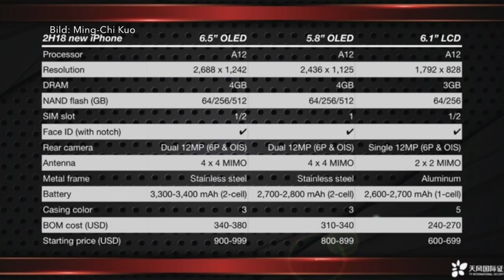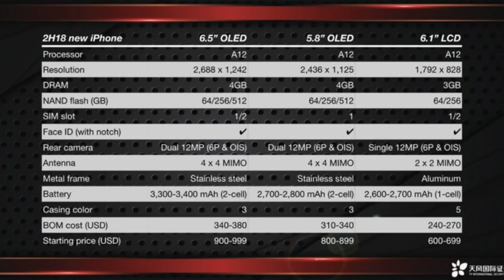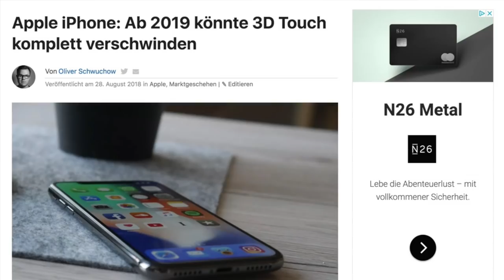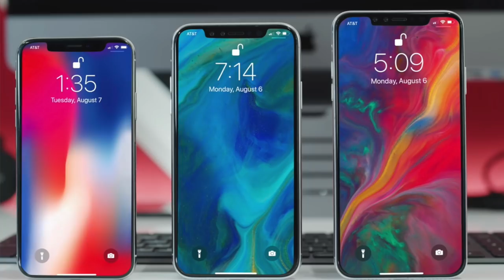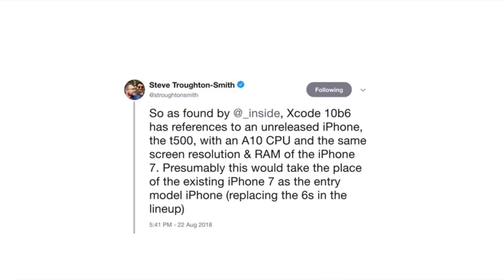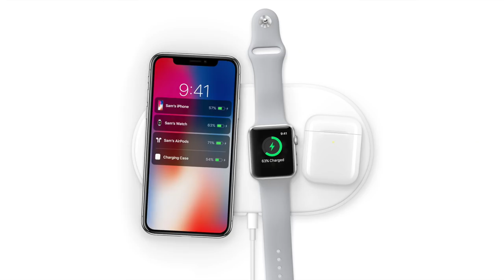Apple iPhone Xs: Das erwartet uns am 12. September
Das Apple iPhone Xs im kurzen Überblick
▼▼▼▼ MEHR ▼▼▼▼

Links in der Videobeschreibung sind zum Teil Partnerlinks von Amazon.de und weiteren Shops. Wer über diese Links etwas bestellt, unterstützt mobiFlip. Als Amazon-Partner verdienen wir an qualifizierten Käufen. Der Kaufpreis bleibt davon unberührt. Danke! ♥